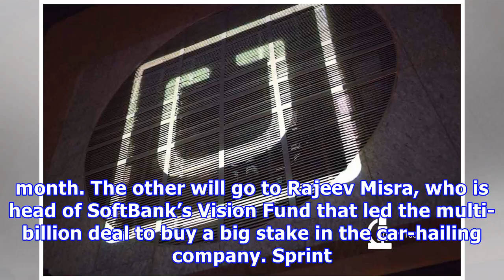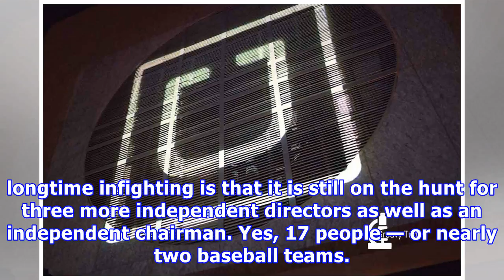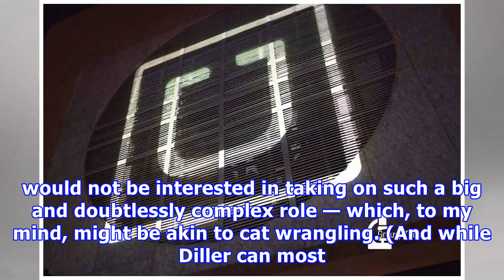Sprint’s marcelo claure will join uber’s board, which is set to grow to 17 directors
Marcelo Claure to join the team at Uber John Sleezer/Kansas City Star/TNS via Getty Images Sprint’s Marcelo Claure, who was once on the short list to be CEO of Uber, will be joining its board in the next few weeks, several sources confirmed. The globe-trotting telecom CEO, whose name has been previously floated for the seat, will take one of two director slots that Japanese investment giant SoftBank is getting, as part of a successful tender offer by SoftBank that is set to be completed at the e...